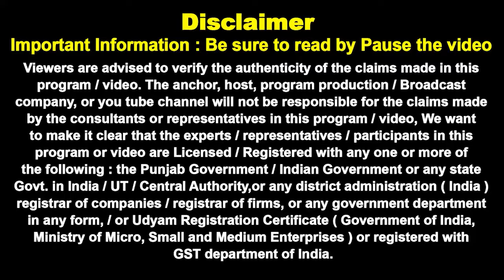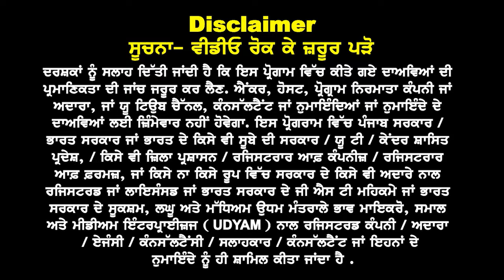Canada ਵੀਜ਼ਾ ? ਕੀ ਹੁਣ 100% ਜਾਂ ਕਿੰਨਾ ? ਇਸ ਏਜੰਟ ਨੇ ਸੁਣਾ ਦਿੱਤੇ ਸਾਰੇ ਹੀ ਸੱਚ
Canada ਵੀਜ਼ਾ ?

ਕੀ ਹੁਣ 100%  ਜਾਂ ਕਿੰਨਾ ?

ਇਸ ਏਜੰਟ ਨੇ ਸੁਣਾ
ਦਿੱਤੇ ਸਾਰੇ ਹੀ ਸੱਚ